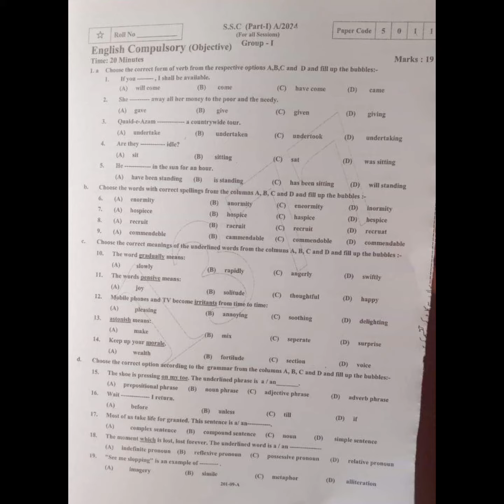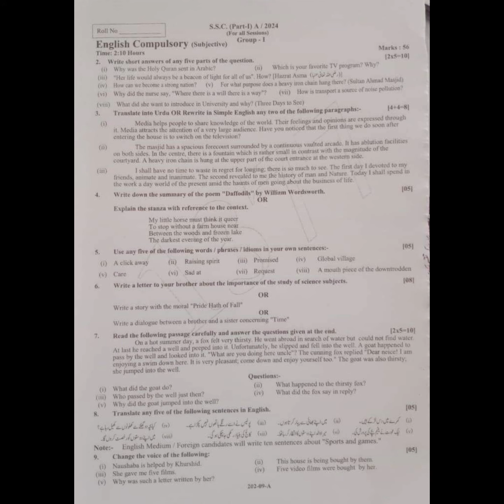9th English Paper Rawalpindi Board First Group 2024 | RWP board english paper 9th first time 2024